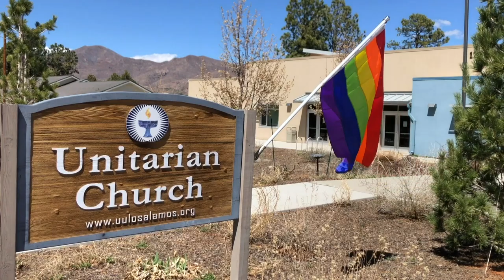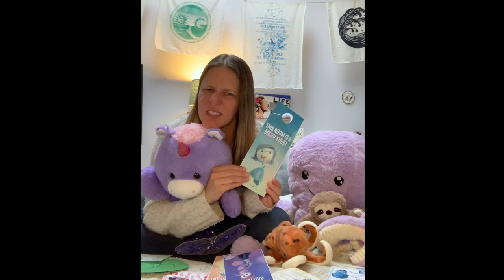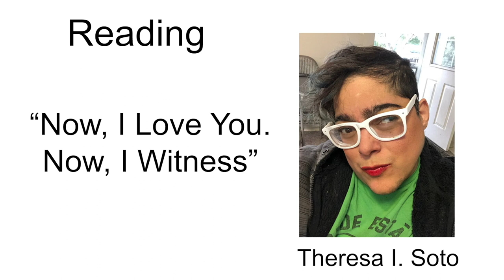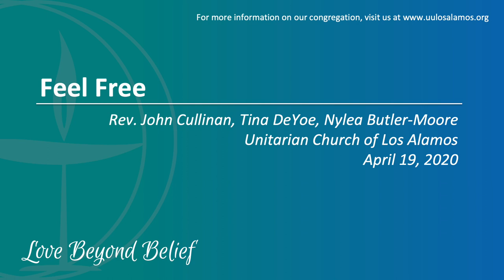Feel Free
MUSIC
[gathering music]
#205 “Amazing Grace” (Columbian Harmony)
#1 “May Nothing Evil Cross This Door” (Robert N. Quaile)
#123 “Spirit of Life” (Carolyn McDade)
“What a Wonderful World” (George David Weiss & Bob Thiele) - Andy & Sophia Enriquez
"Love Make the World Go Round" (Bob Merrill) - Elisa Enriquez
“Go Now in Peace” (Natalie Sleeth) - Nylea Butler-Moore, piano & Kyle ('Mystery Hands') Butler-Moore, HAPI drum

READINGS
Call to Worship adapted from words by Kathleen McTigue
Prayer Heather Rion Starr
“Now, I Love You. Now, I Witness” by Theresa I. Soto

Our offering recipient for April is the Juvenile Justice Advisory Board. for more information and to make your direct donation.

SERVICE PARTICIPANTS
The Rev. John Cullinan - minister
Tina DeYoe - director of lifespan religious education
Nylea Butler-Moore - director of music
Elisa Enriquez, Andy Enriquez, Sophia Enriquez - guest musicians
Rick Bolton, Mike Begnaud - AV techs

Hands image by Milada Vigerova from Pixabay
Tea image by Pexels from Pixabay
Word Cloud image by PublicDomainPictures from Pixabay
Shattered image by 412designs from Pixabay
Heart image by Susanne Jutzeler, suju-foto from Pixabay

All music licensed through One License, Christian Copyright Solutions, or used with permission of the author. All other materials used with permission.